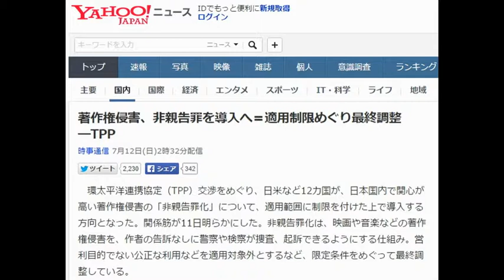著作権侵害、非親告罪を導入へ＝適用制限めぐり最終調整―TPP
時事通信 7月12日(日)2時32分配信

　環太平洋連携協定（TPP）交渉をめぐり、日米など12カ国が、日本国内で関心が高い著作権侵害の「非親告罪化」について、適用範囲に制限を付けた上で導入する方向となった。関係筋が11日明らかにした。非親告罪化は、映画や音楽などの著作権侵害を、作者の告訴なしに警察や検察が捜査、起訴できるようにする仕組み。営利目的でない公正な利用などを適用対象外とするなど、限定条件をめぐって最終調整している。
　著作権を含む知的財産権を保護するルール作りは、TPP交渉で最も難航する分野で、未解決の問題が多くある。このため12カ国は今月24日に米ハワイで始まる首席交渉官会合に先立って、知的財産分野の担当交渉官による作業部会を開き、28日からの閣僚会合で最終決着を図る方針だ。
　複数の交渉関係者は、著作権侵害の非親告罪化の扱いについて、「TPP交渉国で制度がないのは日本とベトナムの2カ国だけで、導入の方向は避けられない」と指摘。適用範囲に一定の制限を加えて韓国が非親告罪化を受け入れた米韓自由貿易協定（FTA）に沿った形で調整していることを認めた。
　非親告罪の適用範囲については、著作物の活用で得た商業的な利益の程度や、オリジナルの著作物の市場価値をどこまで損なったかによって判断する案を検討している。
　一方、非親告罪の導入に対し日本国内では、マンガなどを二次利用した同人誌即売会「コミックマーケット（コミケ）」などが摘発されるのではないかと懸念する声がある。このため政府は、各国による適用範囲の制限に一定の柔軟性を認める仕組みとするよう主張している。
　政府関係者は非親告罪化について「（摘発の妥当性などの判断に関する）主権が脅かされるようなことにはならない」と強調。著作権法の専門家は、日本の国内法では、教育や研究、批評など公正利用を著作権侵害罪の適用範囲外とする一般規定がないため、非親告罪を導入する場合には乱用を防ぐ法改正などが必要だと指摘している。